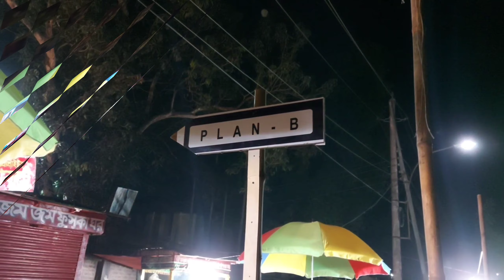মাএ ৪০টাকায় ভরপুর চিকেন বার্গার কেমন ছিল?Chicken burger for 40taka only😍|Review|PlanB||Papaivlogs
রংপুর সুরভী উদ্যান এর পিছনেই Plan B অবস্থিত।। অনেক আলোচিত রেস্টুরেন্ট এটি।। মাএ ৪০টাকায় চিকেন এ ভরপুর বার্গার পাওয়া যায় সেখানে।। আমরা বার্গারটি টেস্ট করে রিভিউ দেওয়ার চেষ্টা করেছি।। আসা করছি আপনারা পুরো ভিডিওটি দেখবেন।।